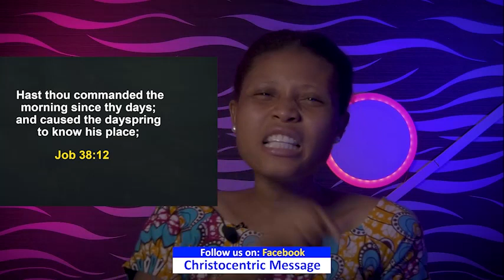MONDAY MIDNIGHT BLESSINGS, 19TH DECEMBER 2022 - APOSTLE JOSHUA SELMAN Good Word